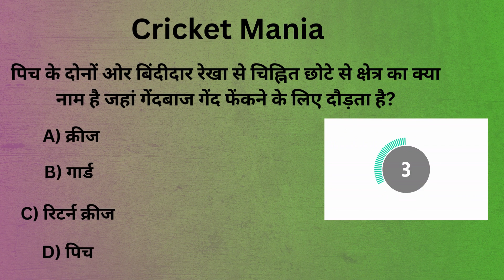Ultimate Cricket Trivia Challenge (Can You Get 100%)? 7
Think you're a true cricket fanatic? Put your knowledge to the test with our ULTIMATE Cricket Trivia Challenge! This video features 15 brain-bending questions that will separate the experts from the amateurs. Can you answer them all and achieve a perfect score?